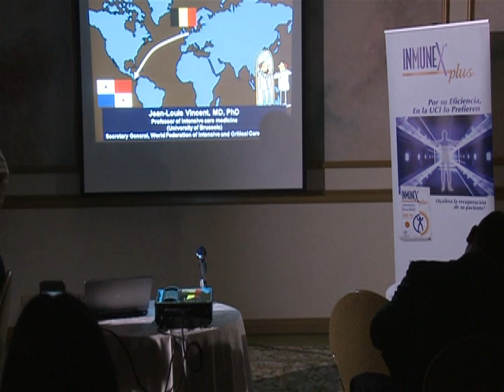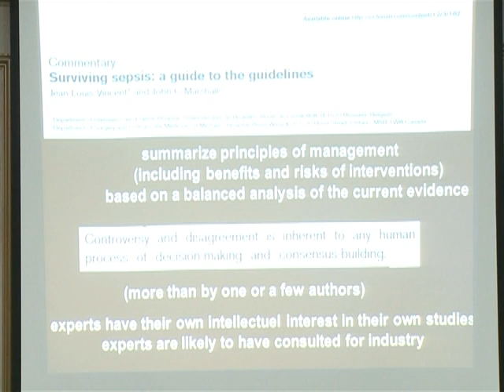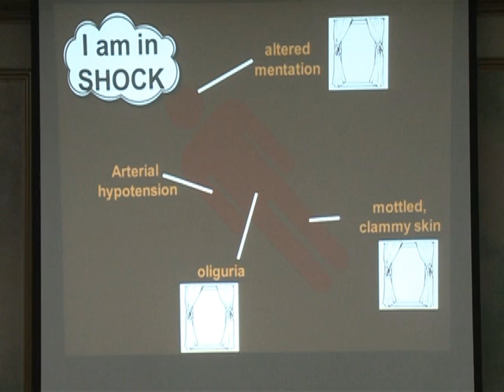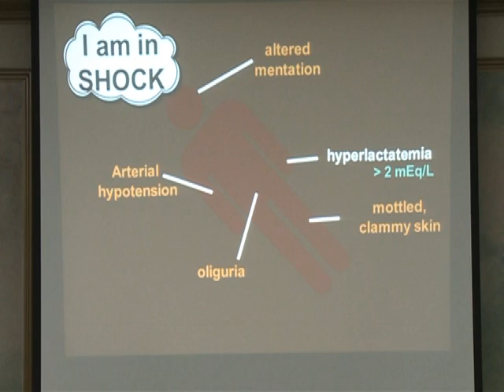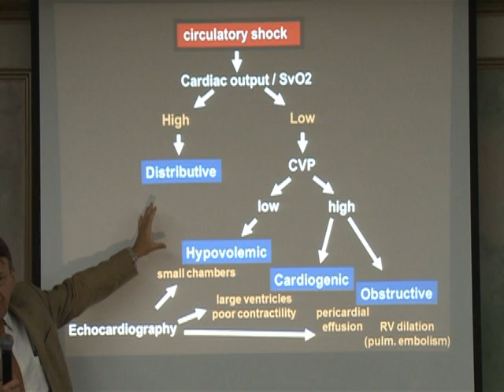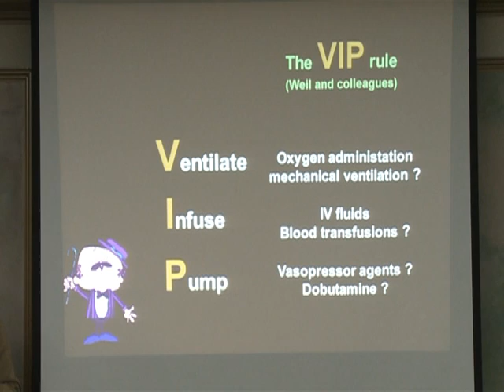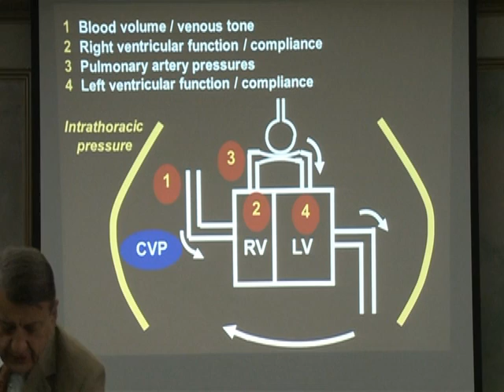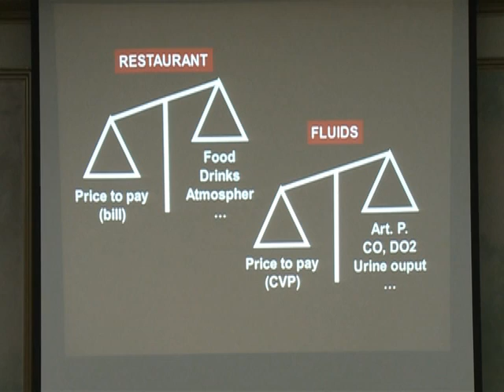Jean Louis Vincent MD. Sepsis. 2013. 3rd International Neurocritical Care Symposium. Panama 2013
Jean Louis  Vincent MD. Sepsis Update. 2013. 3rd International Neurocritical Care Symposium. Panama 2013